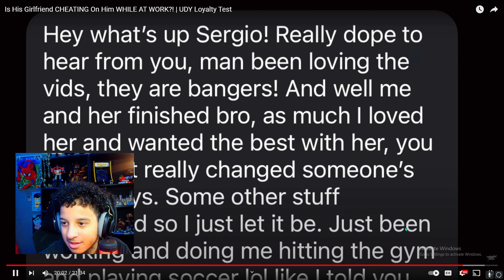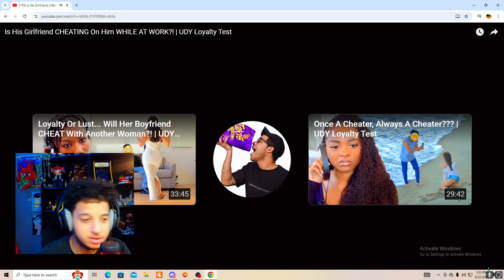Not again!! 😭😭 Is His Girlfriend CHEATING On Him WHILE AT WORK?! | UDY Loyalty Tes (Reaction)!!